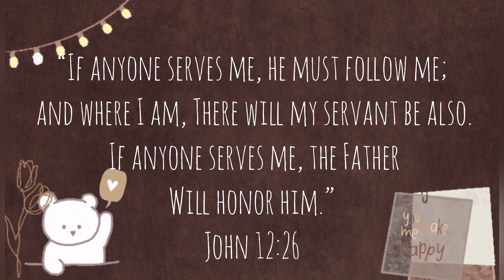Am I Overracting or ...?! | Amnesia Memories Gameplay | Part 10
I CAN BARELY KEEP MY EYES OPEN.